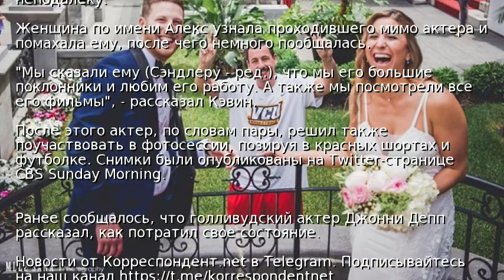Адам Сэндлер "испортил" фотосессию молодоженам